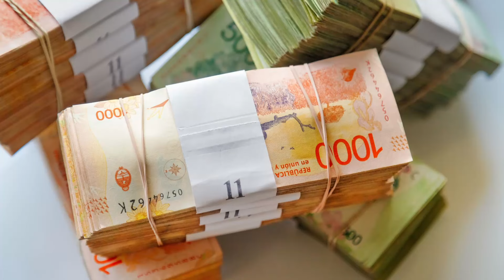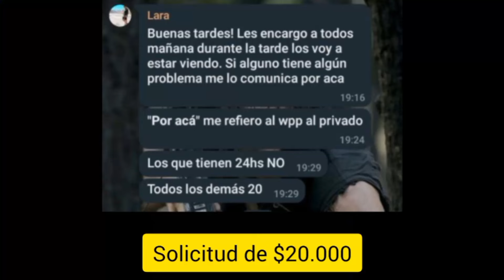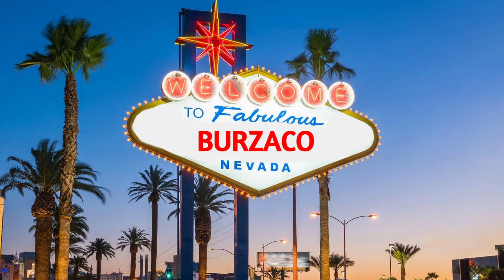LA VERDAD OSCURA "PARTE 2" U.T.O.I "LA FUERZA ESPECIAL"|CURROS Y SOBORNOS| BS.AS!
La fuerza especial y táctica que promociona el gobierno de la provincia de Buenos Aires se compone, en la realidad, de chicos de 20 años, sin experiencia y con poca preparación. Te cuento la verdad de como funciona y lo que realmente es. Esta bien PENSADA esta fuerza, pero muy mal EJECUTADA.
Tienen malos tratos y muchas veces malos accionar por falta de conocimientos y entrenamientos le dan mas importancia a tratarlos mal que a prepararlos para poder estar a la altura de las circunstancias.
Este video no se hace con ningún fin que no sea el de ayudar y brindar conocimientos simples y básicos. Saludos!
COMENTEN DE QUE QUIEREN QUE SEAN LOS PROXIMOS VIDEOS.
MIS REDES 👇​👇​👇​ Cualquier Duda contactarse por INSTAGRAM.